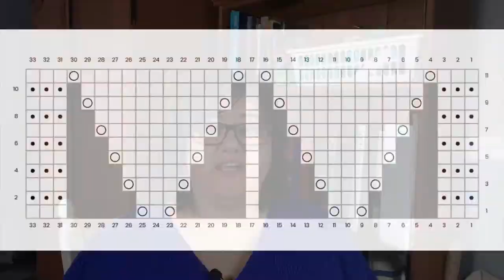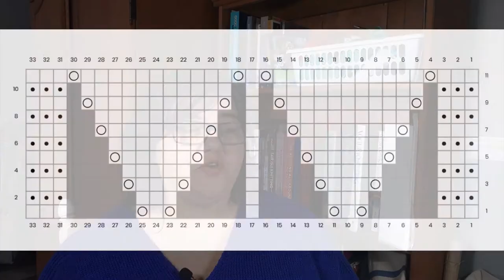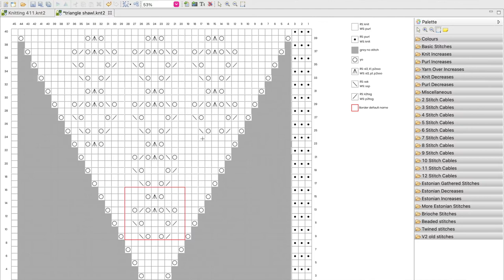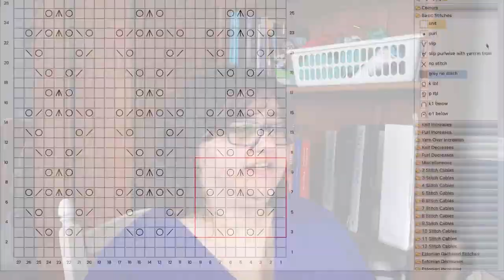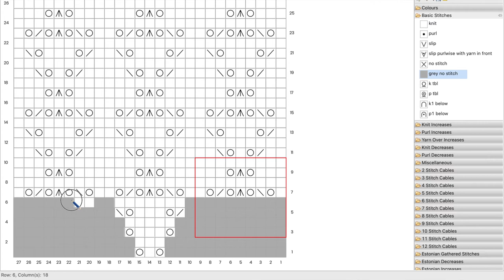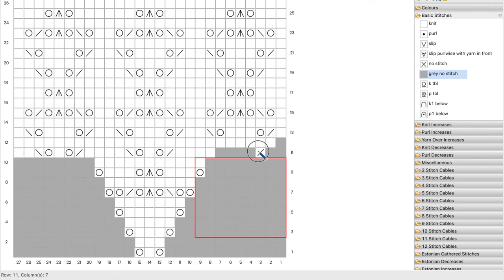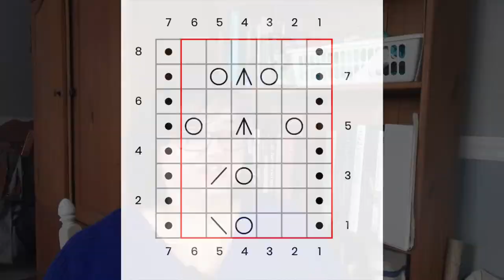Knit Your Own Shawl: How to Add a Stitch Pattern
How to Add a Lace Stitch Pattern (or any stitch pattern) to a Shawl - Three Different Ways

There are a few different methods for adding interesting stitch patterns to a shawl. In this video I use a chart for a top-down triangle shawl and demonstrate how to:
1. Add a stitch pattern when there are enough stitches to accommodate the full stitch repeat.
2. Add partial repeats of the stitch pattern to fill in as much of the shawl as possible.
3. Work full, all-over stitch patterns by charting the stitch pattern first and then laying the shawl shape over the top.

Microsoft Excel or Google Sheets

📌 TIMESTAMP LINKS:
00:00 Introduction
0:35 Charting Software
1:48 Chart out the Shawl Shape
3:13 Method #1
4:05 Method #2
6:00 Method #3
9:10 Balancing a Stitch Pattern

🧶 MORE HELPFUL RESOURCES FOR KNITTERS 🧶

Nerdy Knitting is a participant in the Amazon Services LLC Associates Program, an affiliate advertising program designed to provide a means for sites to earn advertising fees by advertising and linking to amazon.com. As an Amazon Associate, I earn from qualifying purchases.